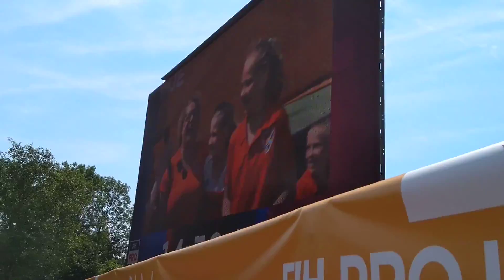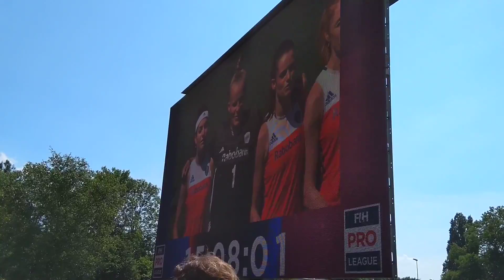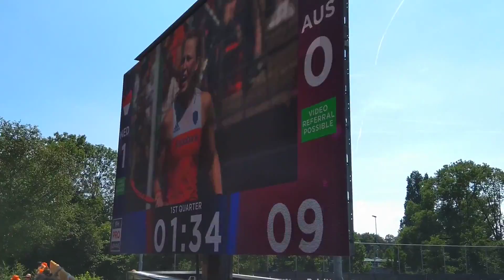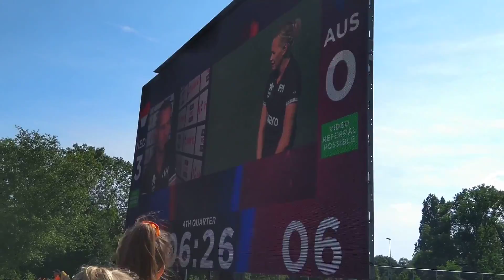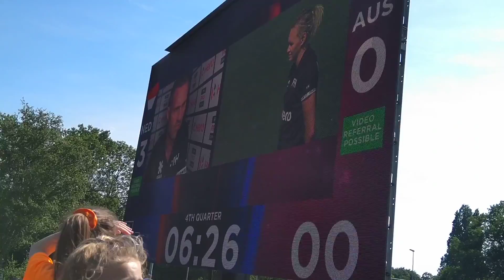FIH Pro League Amsterdam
Roeiwedstrijden Bosbaan Amsterdamse Bos
NL - Australië Hockey dames  3-1
Wagener Stadion Amsterdam
Museumtram Amstelveen